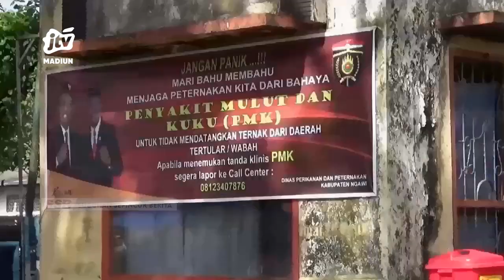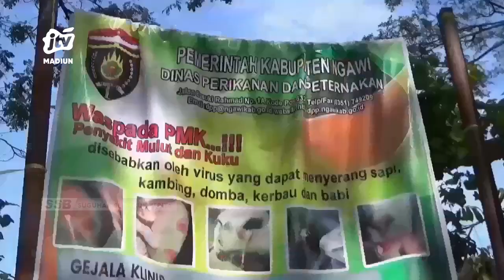NGAWI - WABUP Tegaskan PPL Keswan Harus Sering Cek Ternak Warga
Pemkab ngawi terus mempertahankan kondisi status zona hijau terhadap penyebaran penyakit mulut dan kuku (pmk) pada hewan ternak. Selain dengan memberlakukan check point dan buka tutup pasar hewan wakil bupati ngawi meminta petugas penyuluh lapangan harus sering mengecek kondisi ternak warga.